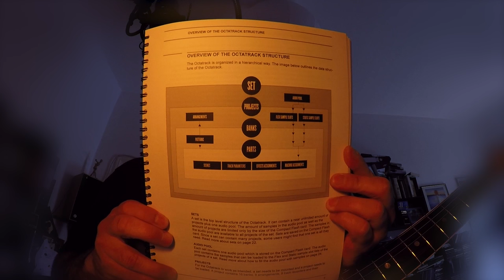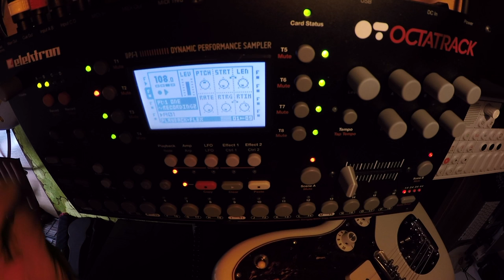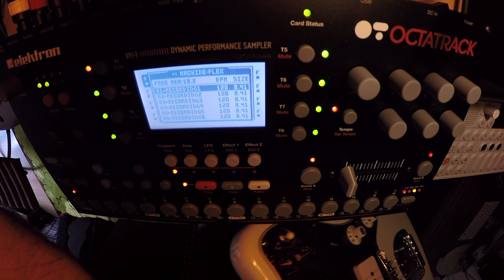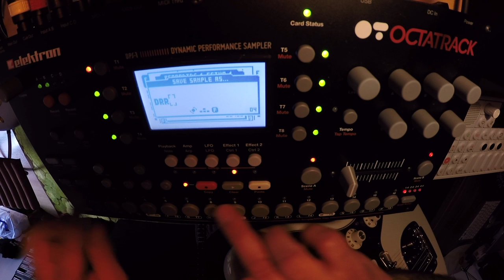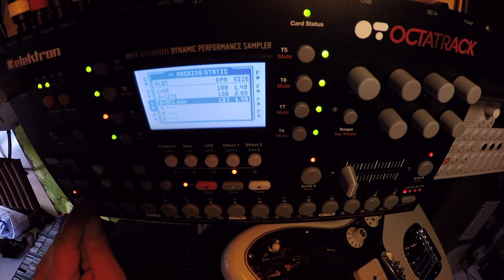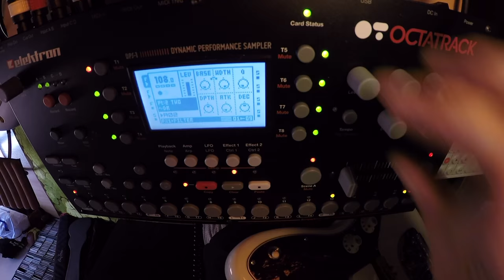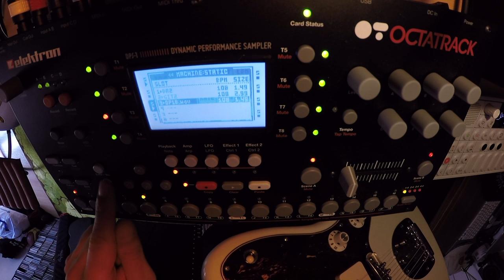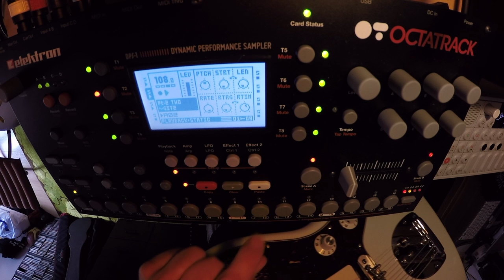Elektron Octatrack manual sampling with patterns and parts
My 1st *pretty chaotic* tutorial on how to use a machine, that I still have to learn so much on.

I wanted to use more than 8 samples on my jam sessions, so I found out that the most convenient way to achieve that are PARTS on the Octatrack.

I could also plock the sample slots to trigs, but I think the more future proof way are PARTS. Not everything worked, but in the end you can see how I managed to set up 2 parts and patterns in one bank. Please let me know if you have any questions or suggestions on how to do it faster/better...

Fender Jazzmaster Guitar - Pedalboard (EHX Pitchfork, Strymon Big sky),
OP1
Vocals into iconnect audio 4plus, ipad Air into OT input AB
Elektron Rytm into OT input CD